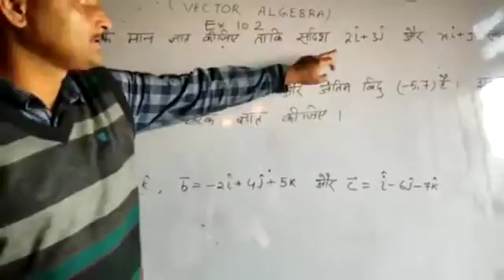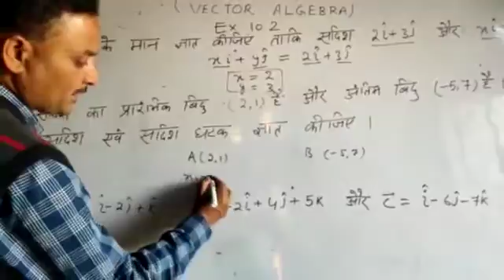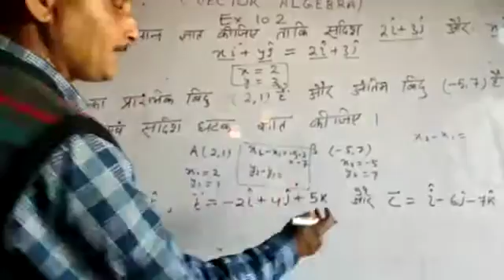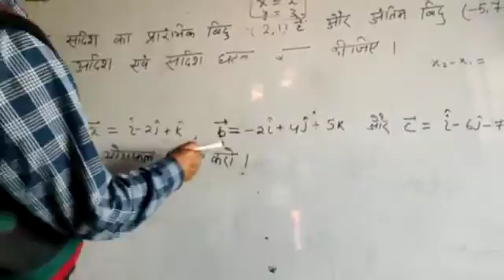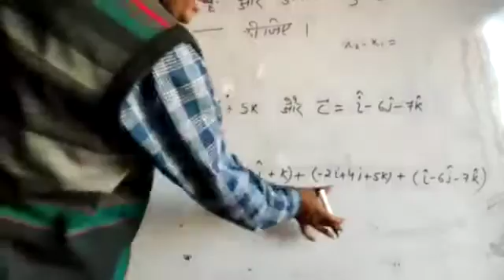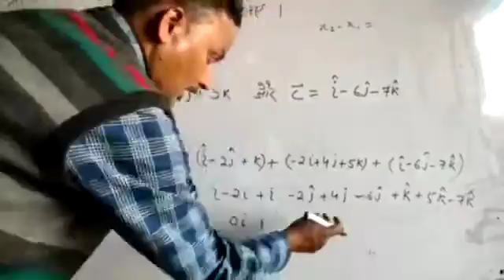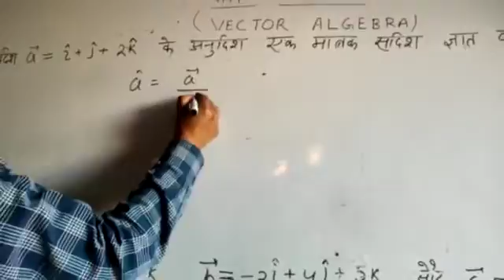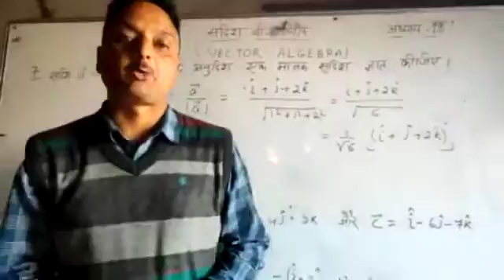Class -12th,Sub-Maths, Topic-Vector (Exercise10.2)